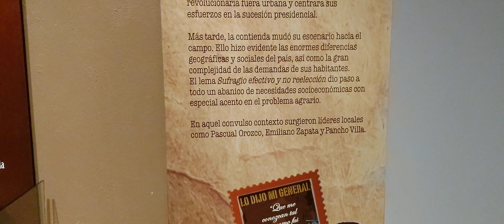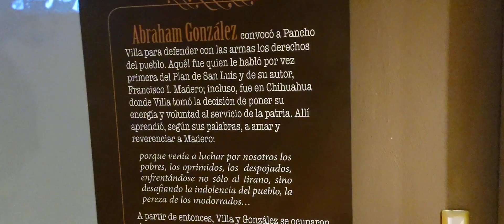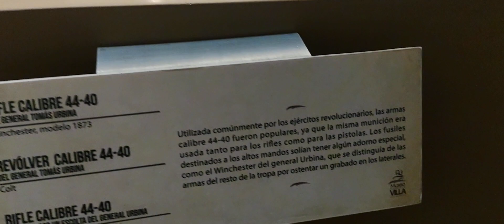Caída de Porfirio díaz gracias a Madero y Villa entre otros...